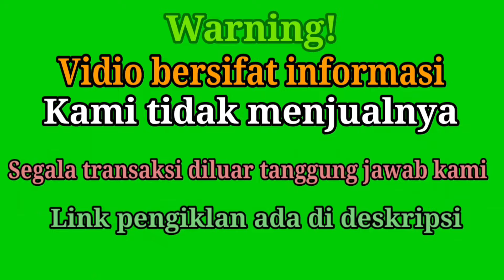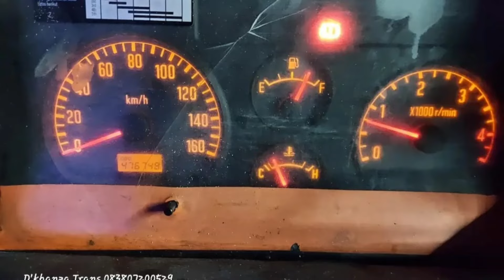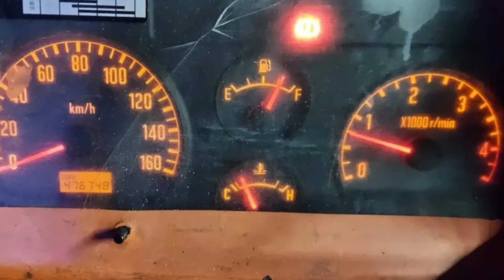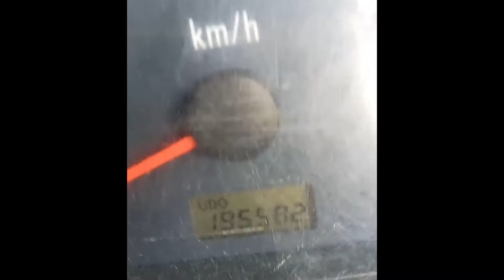3 unit long INFORMASI HARGA ISUZU ELF LONG